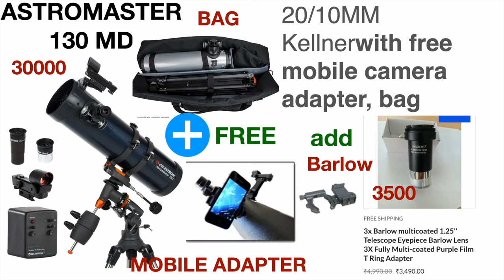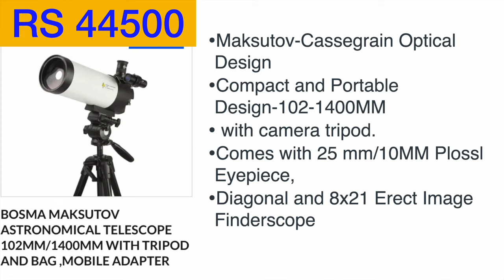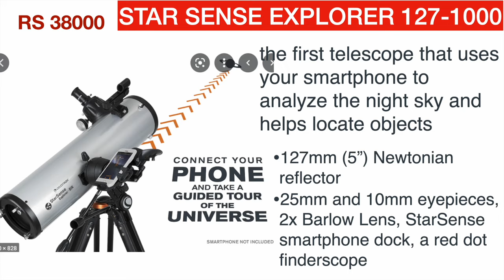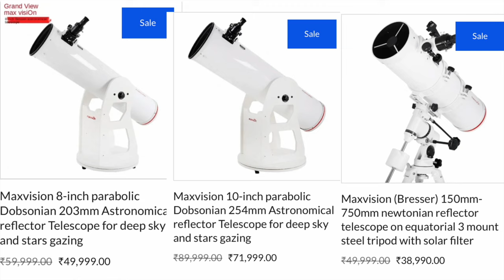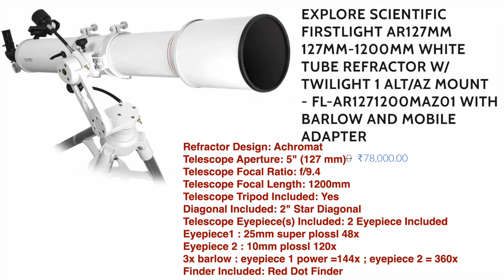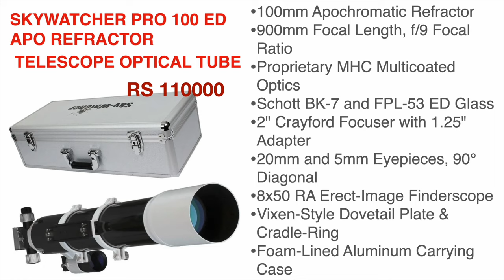Latest 35 Telescopes-Features,prices-Celestron/Kson/Maxvision/Bresser/Explore scientific/Supernova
Latest 35 Telescopes-Features,prices , which telescope is for me
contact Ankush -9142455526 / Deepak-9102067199